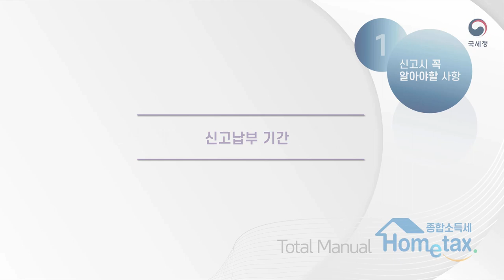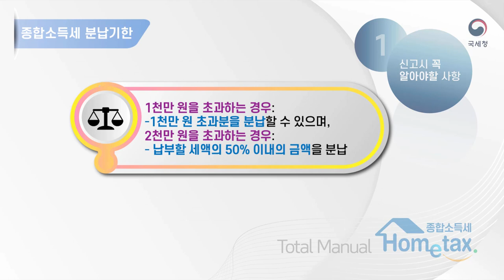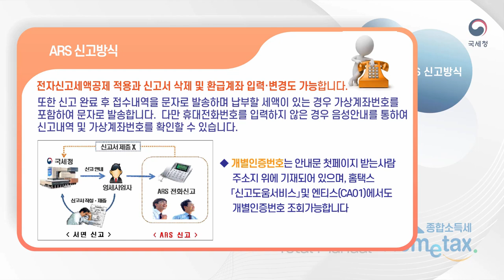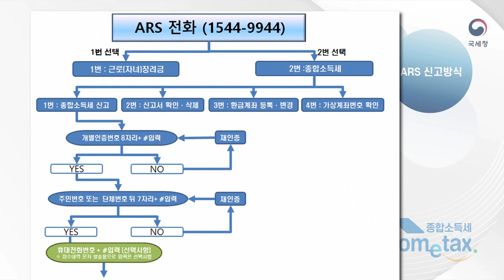매년 5월 "종합소득세" 간편하게 전화(ARS)로 신고하는 법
2023년 5월 종합소득세 신고시 꼭 알아야 할 사항과
간편하게 전화로 신고 끝내는 법!